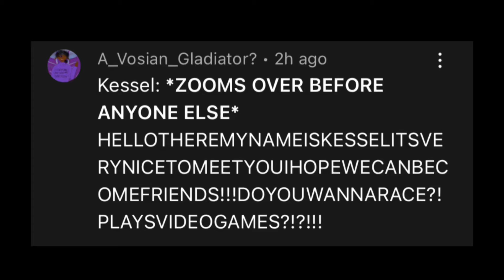Ask and Dare Memory loss Megatron